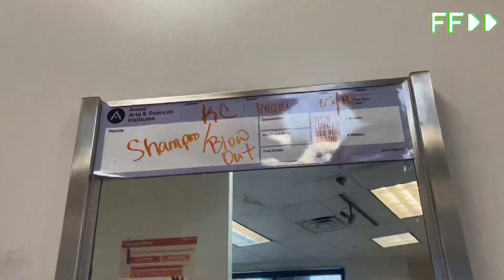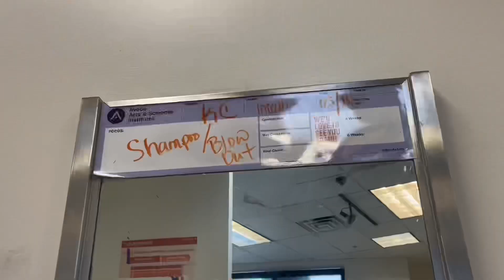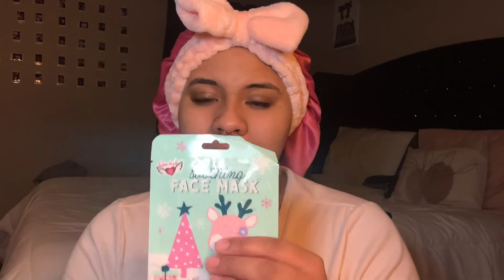VLOG: *Random* Days In My Life | Ulta Haul, Making Tanghulu, Hair Appt.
Heyyyy babes!!! Guess who’s back? If y’all watched my last vlog y’all know my camera broke💔… So, In this daysinmylife vlog I’ll be sharing all the updates on my whereabouts since my last upload while giving y’all an ultahaul & trying a full face of NEW makeup products! I also made tanghulu & went to avedainstitute to get my hair done by my coworker! Make sure y’all book her @_kreationsbykc on IG!

Be sure to watch the ENTIRE video

What videos do y’all want to see this summer? Let’s chat in the comments!